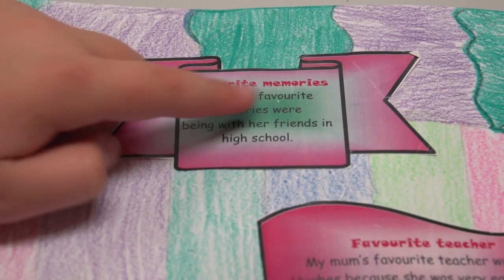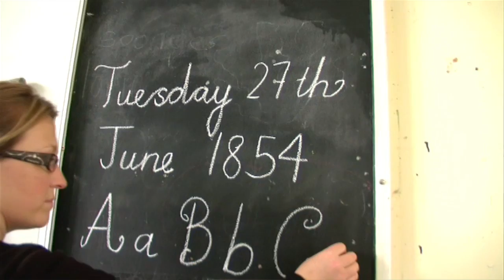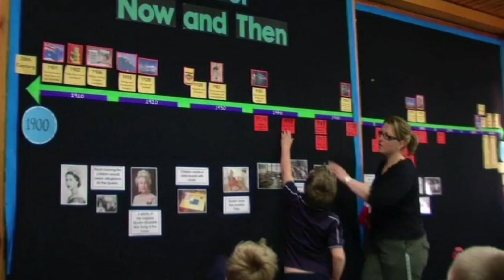History -- Liz Spurgeon, North Haven Schools